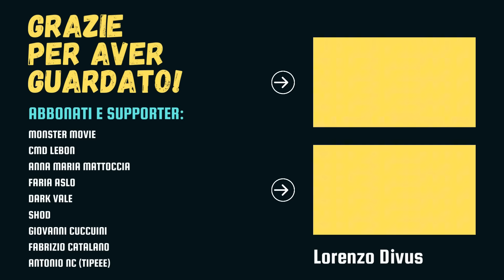Un NUOVO ALIEN VS PREDATOR si farà?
Arriverà un nuovo film di Alien vs Predator?